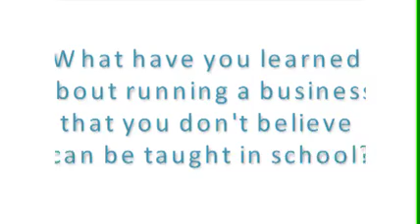Attributes Needed for Launching vs. Growing a Business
Jon Wool of Finesse Cuisine compares and contrasts the different attributes entrepreneurs need when launching vs. growing a business.